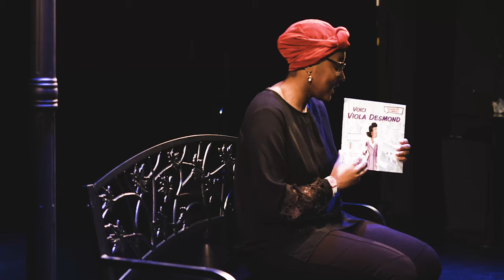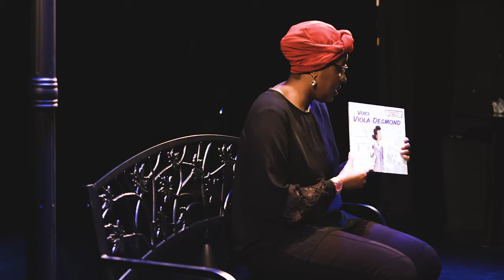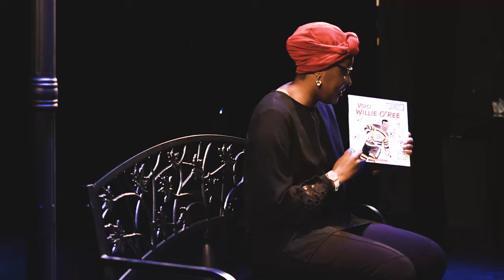Coups de cœur sous le lampadaire | Mois de l'histoire des Noirs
Découvrez les suggestions de lecture d'Houmou Guiro, animatrice de la lecture à l’occasion du Mois de l’histoire des Noirs:

1- « Voici Viola Desmond ». Elizabeth MacLeod; illustrations de Mike Deas; texte français de Louise Binette; éditions Scholastic.

2- « Voici Willie O'Ree ». Elizabeth MacLeod; illustrations de Mike Deas; texte français de Louise Binette; éditions Scholastic.

3- « Le grain de sable : Olivier Le Jeune, premier esclave au Canada ». Webster; illustré par ValMo; éditions du Septentrion.

4- « Femmes au temps des carnassiers ». Marie-Célie Agnant; éditions du remue-ménage.

5- « NoirEs sous surveillance : Esclavage, répression et violence d'état au Canada ». Robyn Maynard; traduit de l'anglais par Catherine Ego; éditions Mémoire d'encrier.

Tous ces ouvrages sont disponibles dans le catalogue de la Bibliothèque de Québec Bonne lecture!